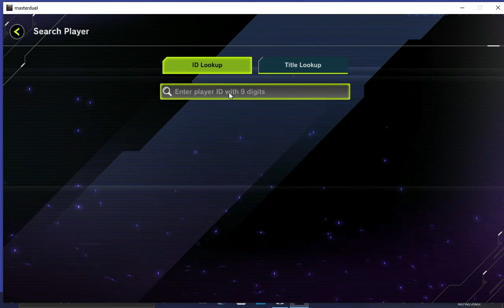Yu-Gi-Oh! Master Duel Modo Solo: Capitulo de los Karakuri